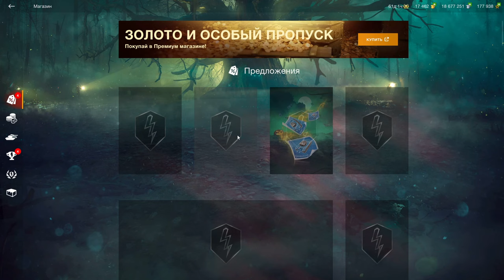ВГ ПОДКРУТИЛИ??? Рулетка "Бомбически" в wot Blitz 2023 | WOT-GSN